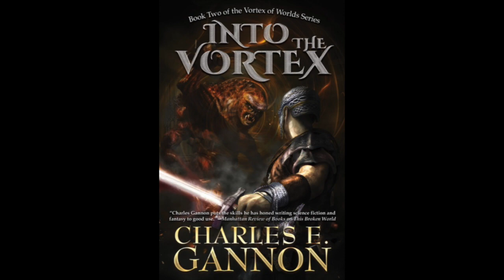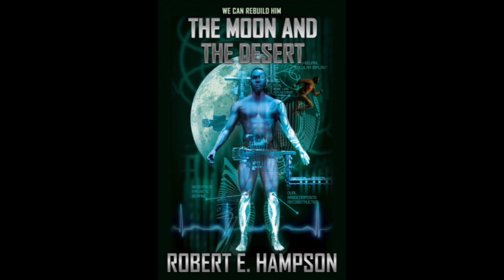BFRH D.J. Butler & M.A. Rothman on Time Trials, Part Two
M.A. Rothman and D.J. Butler on Time Trials, part two of two; and Cobra by Timothy Zahn, Part 50.

About "Time Trials"

THE EVENTS OF EARTH'S PAST MAY HOLD THE KEY TO EARTH'S SALVATION IN THE FUTURE

Marty Cohen was a gifted linguist and student of ancient military strategy who stepped away from academic Egyptology and opened a woodworking shop. Away from the bitter politics and petty rivalries, he’s happy to take care of his people, play the occasional war game, and try to make a good life.

Then mysterious visions begin to rob him of sleep. Soon after they start, he gets summoned back to Egypt: an off-the-grid dig funded by an eccentric financier has discovered texts that may be the earliest Egypt has produced, and they’ll pay Marty silly amounts of cash just to fly out and take one little look.

Marty turned his back on the academia game, but he’s a small business owner who has to make payroll, and he can’t say no to the money.

But the texts open doors to more visions and to an astonishing journey: his ragtag team of archaeologists finds itself in protohistoric North Africa, a drying land dominated by monsters, where humanity is badly in need of champions.

And behind the war against the monster overlords lies a greater struggle: Marty and his team have been chosen to be champions of all Earth and to run a gauntlet on humanity’s behalf.

Failure will mean extinction.

About Baen Books:

Baen Books is known for its New York Times bestselling science fiction and fantasy, including David Weber’s Honor Harrington series, Eric Flint’s Ring of Fire alternate histories, Larry Correia’s Monster Hunter International urban fantasies, and Lois McMaster Bujold’s Vorkosigan Saga. Baen’s physical books are distributed by Simon & Schuster, while their eBooks are sold via numerous venues, including the Baen website.